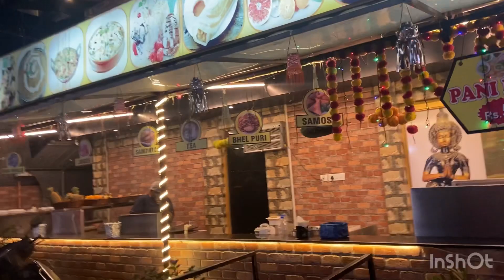Baga Beach | Baga beach shopping | Shopping @goa |Canlangute beach goa